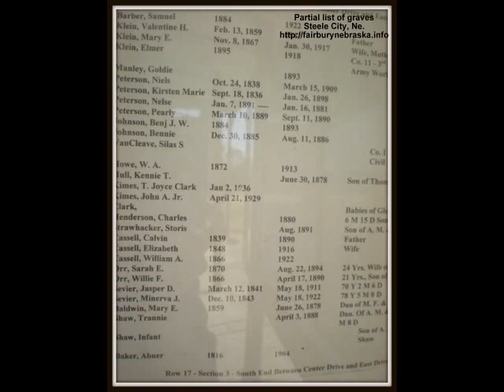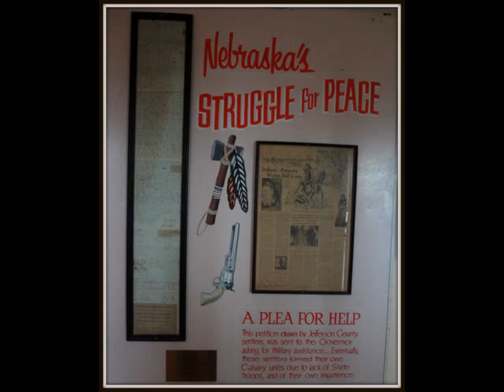Steele City Nebraska Past and Present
Scenes from Steele City Ne. Current photos and past photos